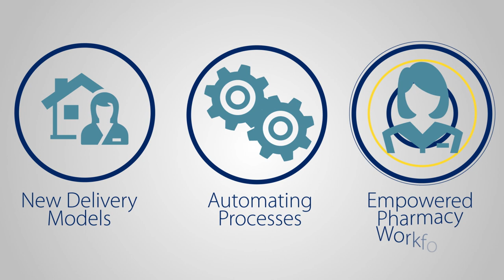A new short introductory video about CP2025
From June 2017 to September 2018, the Pharmacy Guild of Australia undertook a major strategic planning project to help secure the future of community pharmacy to 2025 and beyond.

Community Pharmacy 2025 (CP2025) enables the Guild to develop a vision to enable community pharmacies to have a viable, longer-term future as an integral part of the Australian health care system serving the needs of increasingly empowered health consumers.

The project sought the input, ideas and feedback from pharmacy owners, their staff and patients, as well as industry stakeholders, about how they see the future of community pharmacy. The project considered the key political, economic, health, technology, regulatory, professional practice, workforce, business and consumer trends impacting community pharmacies. It has been informed by qualitative and quantitative market research, subject matter experts and a strategic advisory firm.